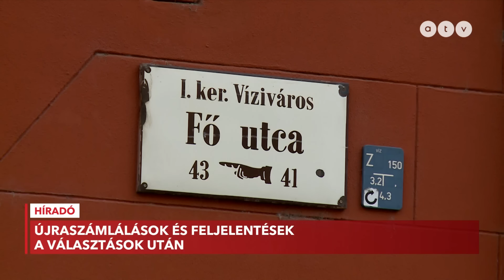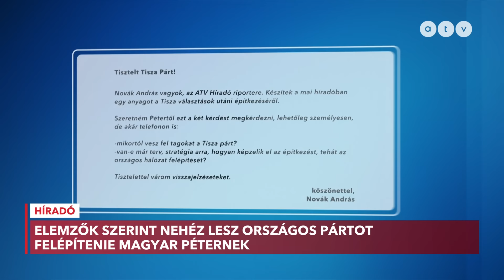Híradó - 2024.06.13. (teljes adás)